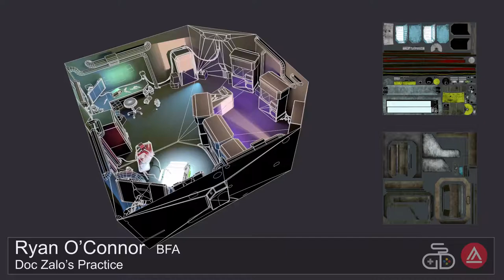3D Environment: Doc Zalo's Practice by Ryan O'Connor - Spring Show 2020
Spring Show 2020

Art Title: Doc Zalo's Practice
Artist: Ryan O'Connor
Degree: BFA Game Development, Career Interest in 3D Modeling for Games

Software Used: Marmoset, Maya, Photoshop, Substance Designer, Substance Painter, ZBrush
Category: 3D Environment